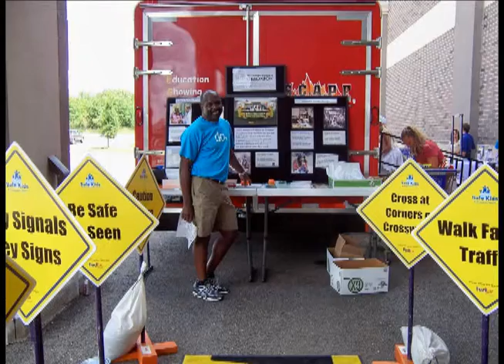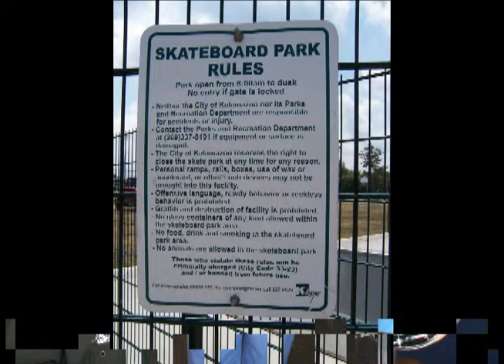Tribute to Guardian Angels of Safety in Kalamazoo County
A tribute to the guardian angels of safety in Kalamazoo County 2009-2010